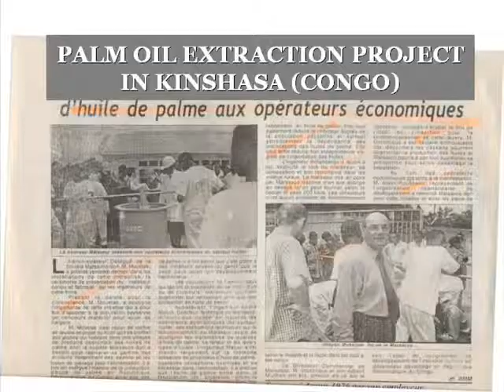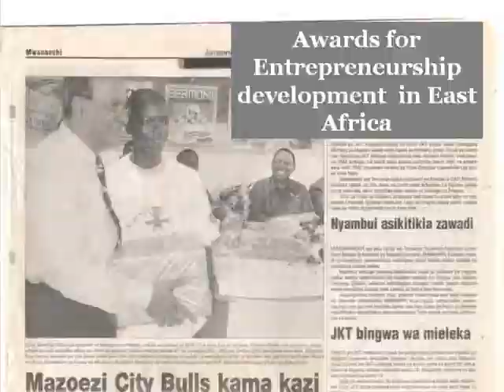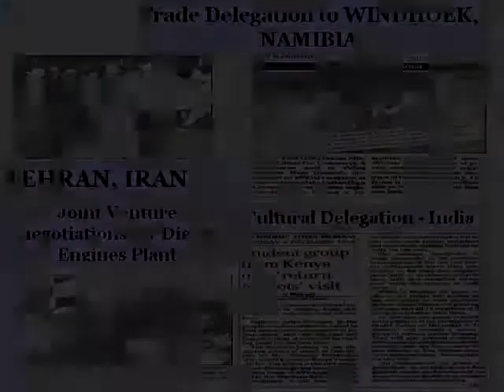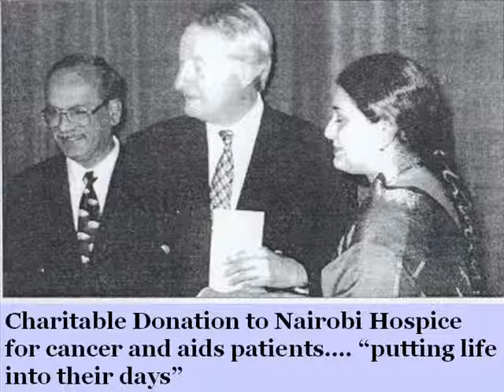Udayan's African Projects